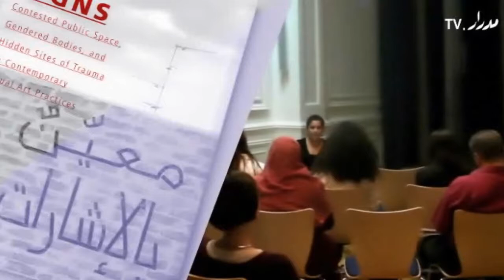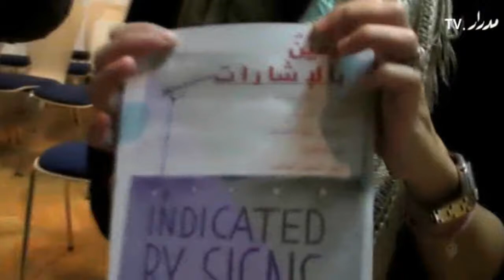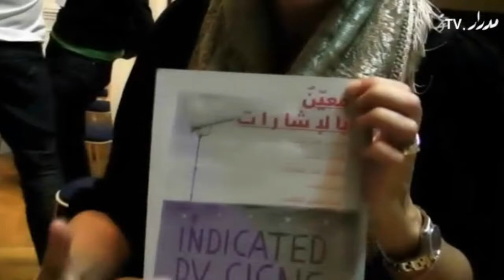معين بالإشارات - علية حمزة Indicated by Signs - Aleya Hamza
إطلاق كتاب مشروع معين بالإشارات بمعهد جوتة القاهلرة ولقاء مع منسق المشروع علية حمزة - القاهرة اكتوبر 2010